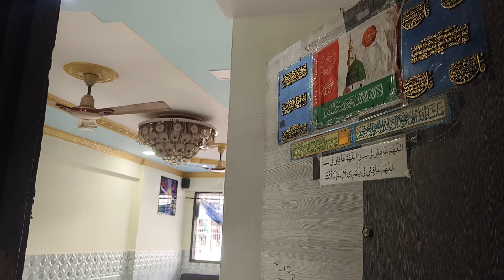2 BHK sale mein 2 floor register society shaadi Mahal Road 34 Lakh negotiable 8104649292